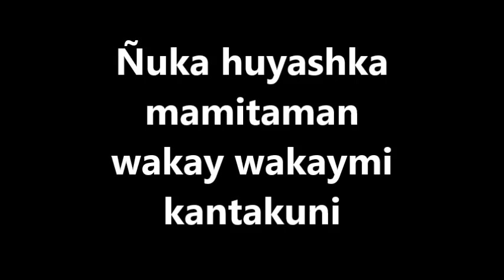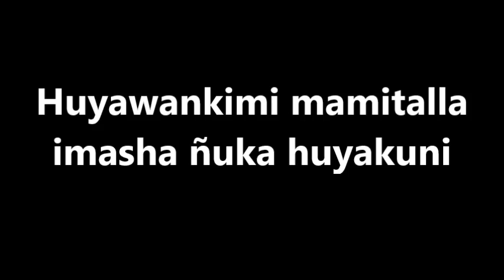KICHWA KARAOKE /AMOR A MI MAMITA - YARINA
Ñukanchik sinchi mamakunawanmi takipashunchik.